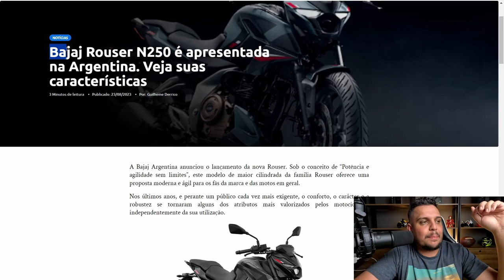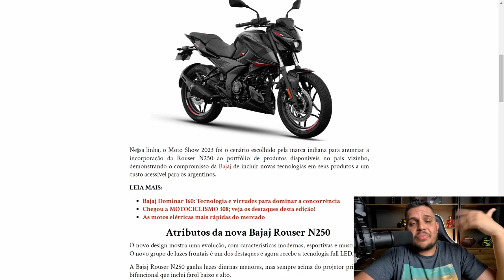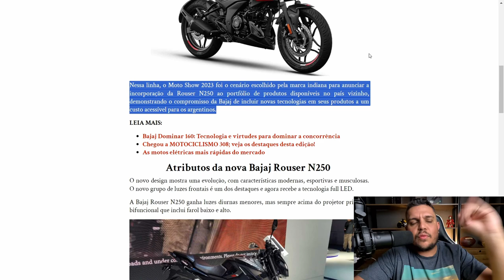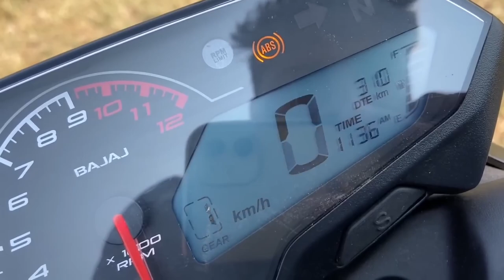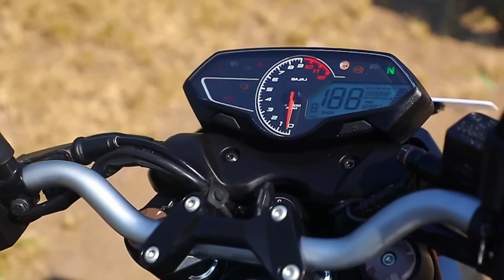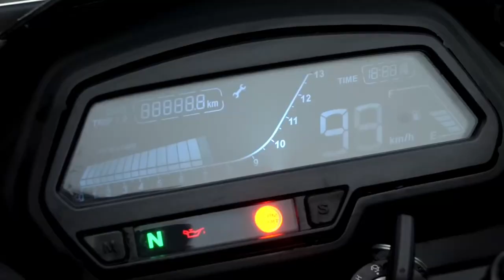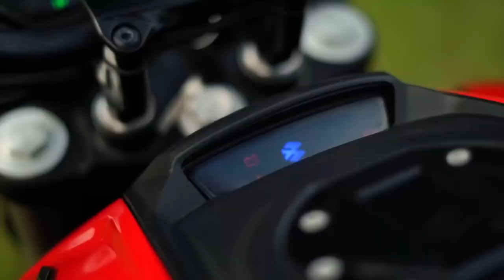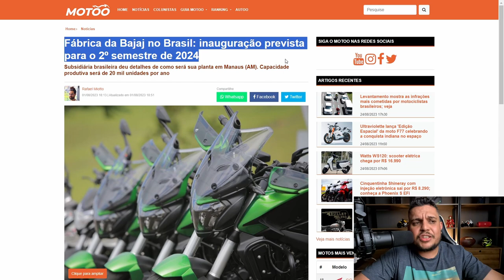✅ Pulsar N250 e DOMINAR 250 Mais Perto do que NUNCA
SEGUROS ?

SITE INSTITUCIONAL

Haya Creations
Film Maker

Endereçõ: Rua Marquês do Herval, 95 - Centro
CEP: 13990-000